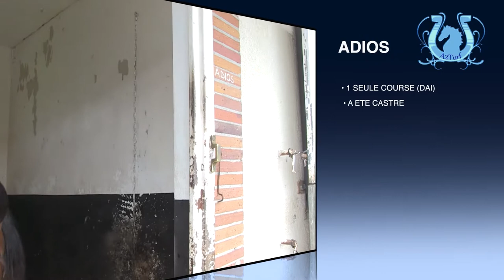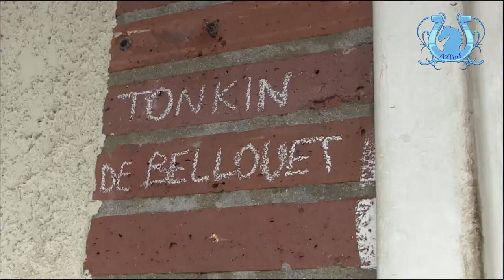TOUR DE COUR - NICOLAS ROUSSEL (Juillet 2013) - Partie 2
Nicolas Roussel nous fait découvrir ses pensionnaires en exclusivité pour a2turf.